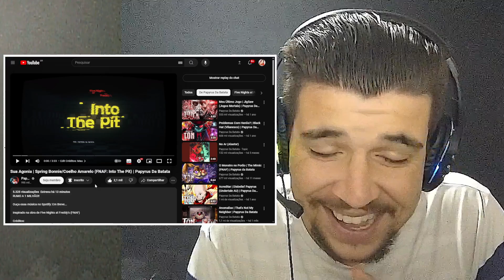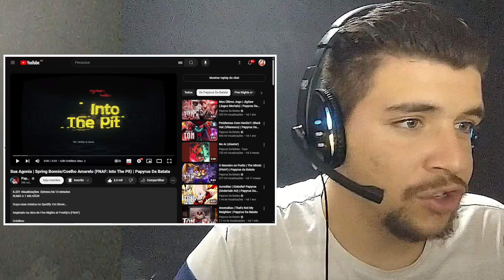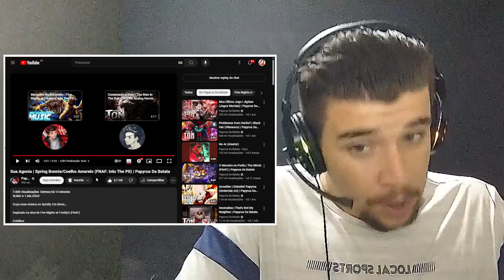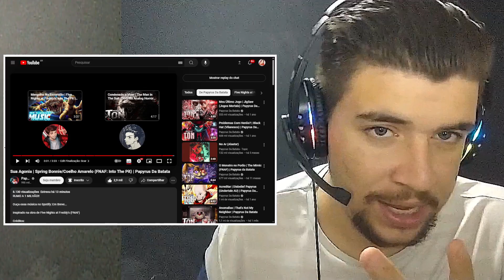ELE VAI TE AFOGAR! Sua Agonia | Spring Bonnie/Coelho Amarelo (FNAF: Into The Pit)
Creditos : @PapyrusDaBatata